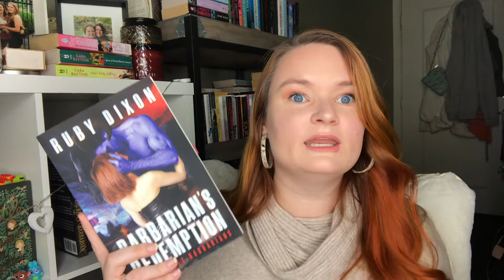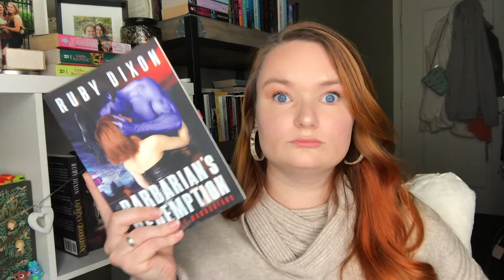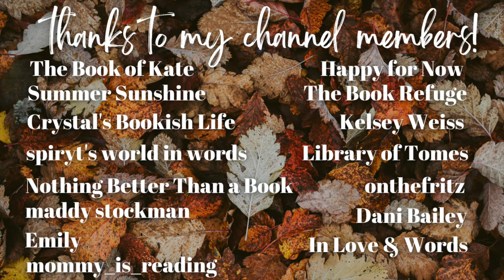November Mid-Month Wrap Up🧡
Hi yall!!❤️Here we have the few book that I have read so far in November!

xoxo Ava💕